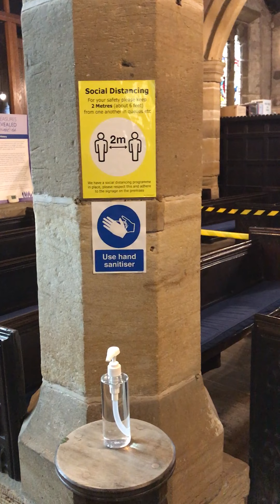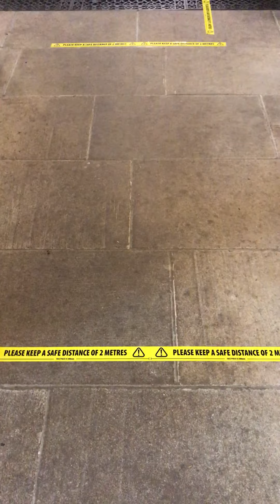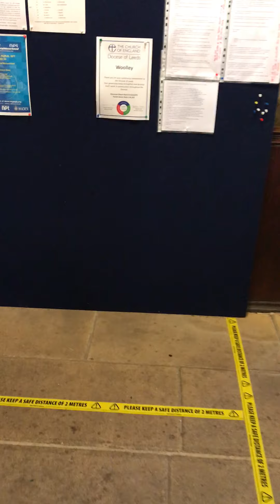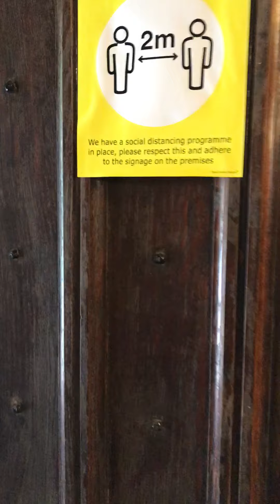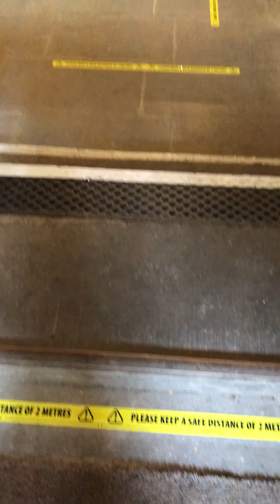Inside St Peter's Woolley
This short video let you see inside the church and how we have followed recent guidelines in respect to the Covid-19 pandemic.